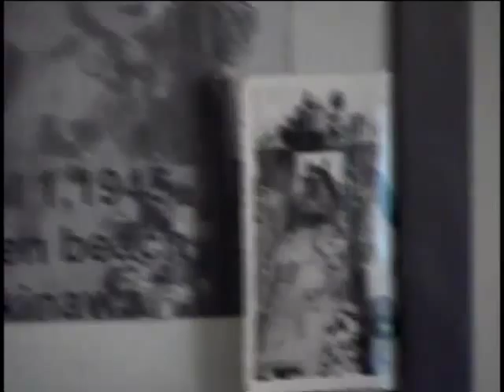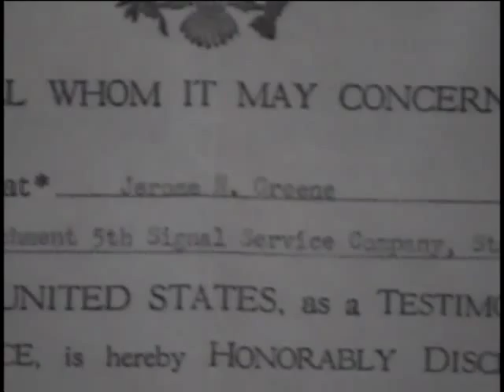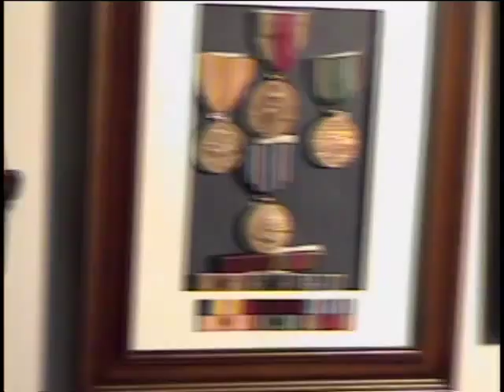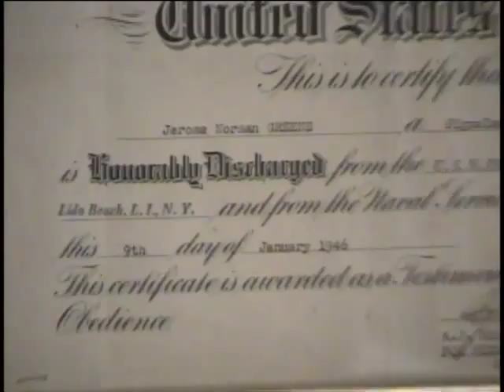Jerome M. 'Jerry' Greene, US Army and US Navy, World War Two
Jerome M. 'Jerry' Greene
DOB: 1 October 1925
Place of Birth: New York City, NY
Inducted: 27 December 1941
1 October 1942
Discharged: 27 January 1942
9 January 1946
Ship: LSM-246
Ship: SC-1018
Interviewed by Clarke, Wayne
New York State Military Museum
29 March 2012
Saratoga Springs, NY
Greene, Jerome M. 'Jerry'
Okinawa, Japan
One xerox copy included, dated 1 April 1945.
LSM-246 The State of New York, the Division of Military and Naval Affairs and the New York State Military Museum are not responsible for the content, accuracy, opinions or manner of expression of the veterans whose historical interviews are presented in this video.  The opinions expressed by those interviewed are theirs alone and not those of the State of New York.